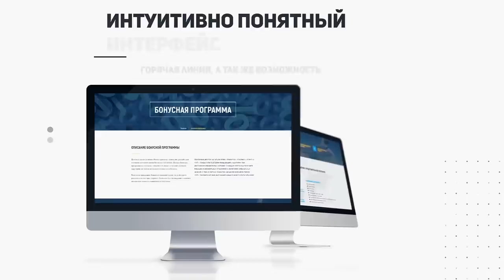НЕ ЗАССАЛ! TOYOTA PRADO 150 ПОСПОРИЛ с мощными ВНЕДОРОЖНИКАМИ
Снова день, и снова Денис на Toyota Land Cruiser Prado поспорил , на этот раз с американской мощью в виде Dodge Ram и Dodge Durango. Кто сильнее на крутых склонах, могут ли американские монстры показать преимущество перед Тойота Прадо в таких условиях? Получилось очень захватывающе!

Менеджер Антон Instagram : @manageranton

МЫ В ИНСТАГРАМ: @belrace.official

Денис Instagram: @deremin

Андрей Instagram: @barsukov.andrei